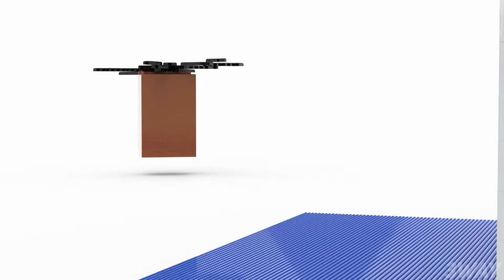LEGO ALL Characters in Skibidi Toilet (MEGA COLLECTION №5) : Noob, Pro, HACKER! / (Skibidi Toilet)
Original aurhor of Skibidi Toilet ( @DaFuqBoom )
In this video I'll show you how to build NOOB, PRO and HACKER versions of the ALL Characters in Skibidi Toilet (MEGA COLLECTION №5) using LEGO!